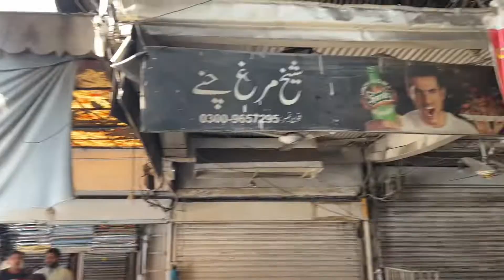Best Nashta in fsd - Hero ke Anda chanay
In this VLOG I am going for having best nashta in faisalabad which is hero ke anda chane for dilsefoodie log in fsd